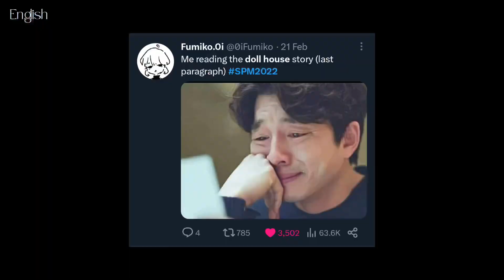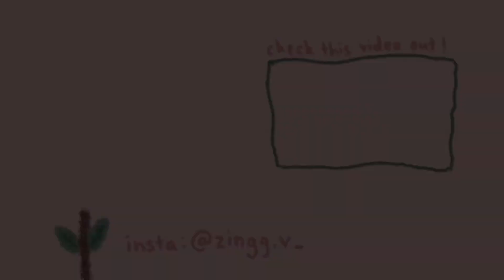考完SPM啦 🥳 ! 听试口试考题,真实心得,全过程分享📚📝｜ SPM 2023 batch05👩🏻‍💻【zing来聊一聊💌🕊️】31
I n s t a  G m a i l

FAQ:
Known as Zing / Zing Yee / 靖宜 🫶🏻
From Malaysia Kuala Lumpur🇲🇾
Work as a students , creator 👩🏻‍💻
Filmed with Nikon Z50 , Oppo Reno4Pro 4G, IPad Air 4 📹
Edited with 剪映 📠
Thumbnail edited with InShot, Meitu, Picsart, Phonto 🖼

OMG by NewJeans piano covered by Daystar
下雨天 by 芝麻mochi